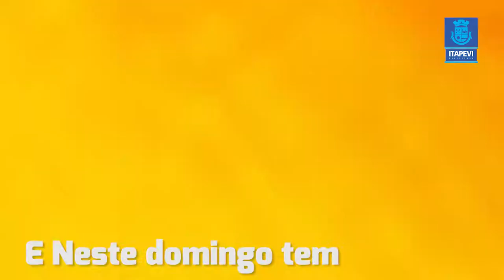Brasil X Suíça - Estreia na Copa da Rússia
Neste domingo (17), às 15h, o Brasil estreia na Copa da Rússia, jogando contra a Suíça. O jogo será transmitido na Praça 18 de Feveiro. Venha assistir! ;)